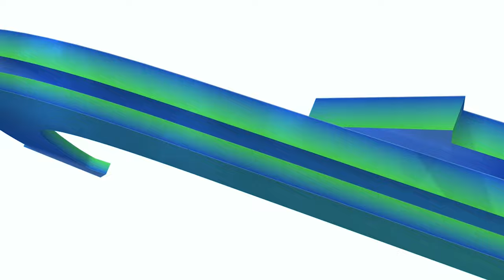Sadis ! Bongkar Konsep Bisnis Hasil Kreativitas Yang Bisa Raup Cuan | PiCast Ngopi Manis Vol 17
Nah Di PiCast Ngopi Manis Vol 17 kita mau kenalin teman kita, Nicole Christie founder Kakena.id yang akan membahas konsep bisnis yang raup banyak cuan dari hasil kreativitas.

Jangan diskip, kita bahas banyak banget dari awal bagaimana konsep bisnis kreativitas yang dapat meraup cuan. Yuk langsung ditonton aja ya!